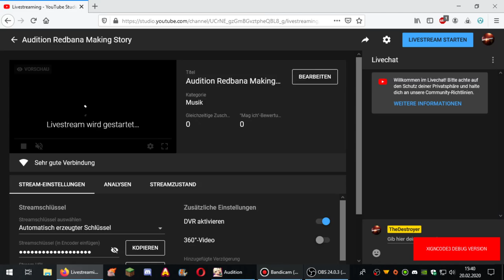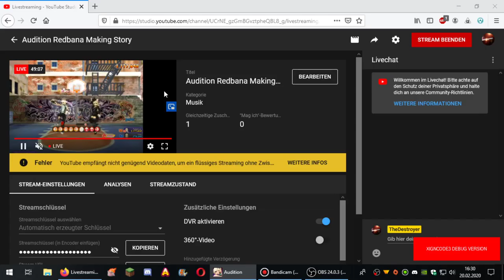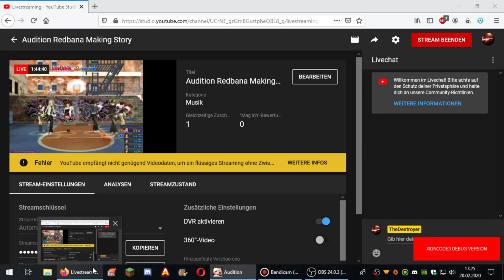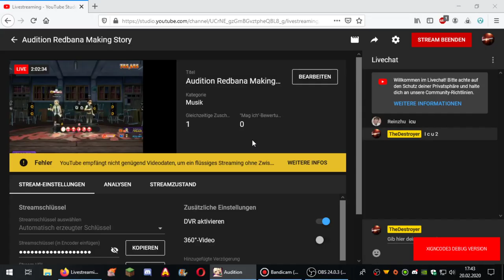Audition Redbana Making Story